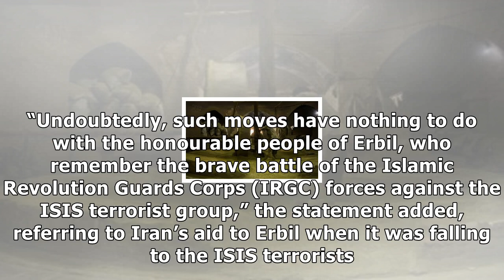Iran denounces attack on its consulate in erbil